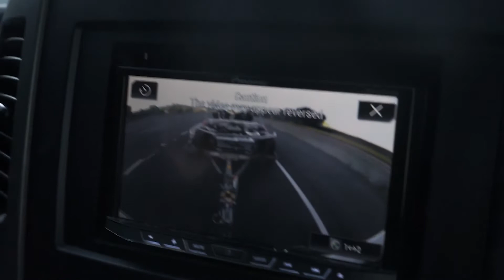First Legal Drifting in the Miata Cart at Sonoma Raceway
Jon and Jay finish the cage and do their first event at Sonoma Raceway